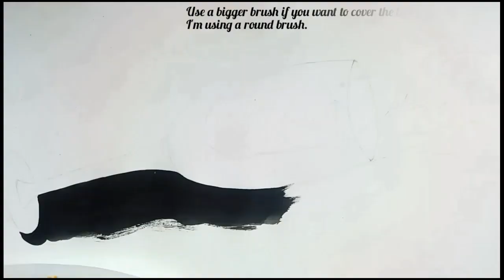A glass painting/ Learn how to paint a wine glass/ Simple and easy step-by-step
Hey guys todays video is about painting a glass object (wine glass). I have added some instructions as well which will help you guys understand the process better incase anyone is a beginner.
This is my very first video on the channel. Hope you guys will enjoy watching.
Thankyou and stay safe.